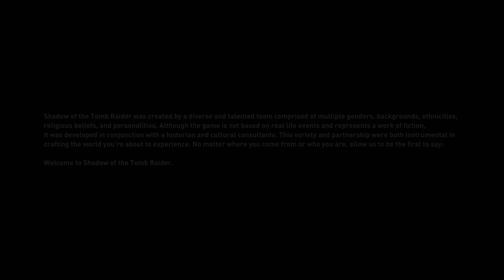Shadow of the Tomb Raider Gameplay 2K 60fps (PS5)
I am a twitch streamer , i play all type of games in my playstation 5 you name the game i bring it for you